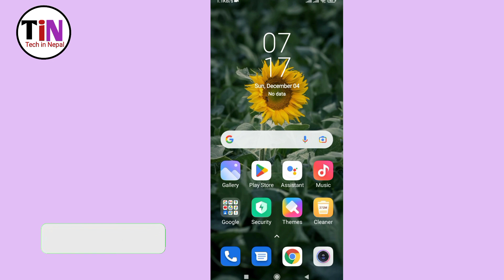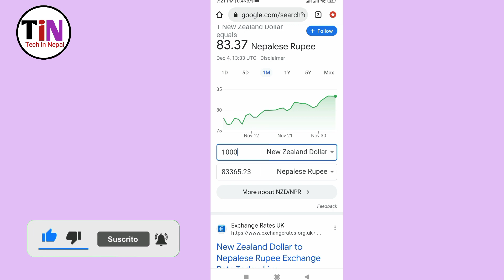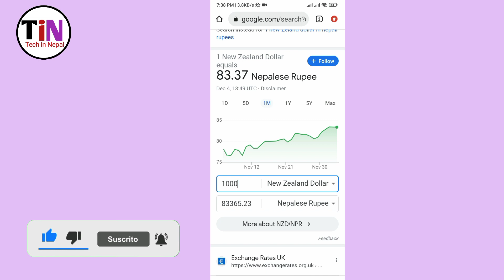1 new zeland dollar in nepali rupees - how to change new zeland dollar into nepali rupees ?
1 new zeland dollar in nepali rupees - how to change new zeland dollar into nepali rupees

Your Queries 👇

1 new zeland dollar in nepali rupees
how to change new zeland dollar into nepali rupees
one new zeland dollar ko nepali rupees kati hunxa
dollar change into rupees
one new zeland dollar in nepali rupees

MUSIC USED
SKY HIGH NCS - @YouTubeMusicLibrary